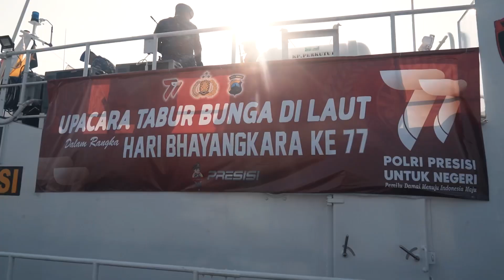HUT Bhayangkara Ke-77, Polda Jateng Gelar Ziarah dan Tabur Bunga di Laut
Memperingati Hari Bhayangkara ke-77, Polda Jateng menggelar acara tradisi ziarah dan tabur bunga di Pelabuhan Tanjung Emas Kota Semarang, Selasa, (27/6/2023).

Upacara tabur bunga yang dipimpin langsung oleh Kapolda Jateng Irjen. Pol. Drs. Ahmad Luthfi, S.H., S.St.Mk., bertujuan untuk mengenang jasa pahlawan yang gugur di laut serta membangkitkan nilai-nilai perjuangan dan nilai kepahlawanan.